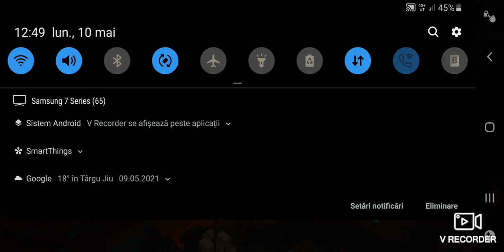Minecraft Gameplay | With my friend Patrik